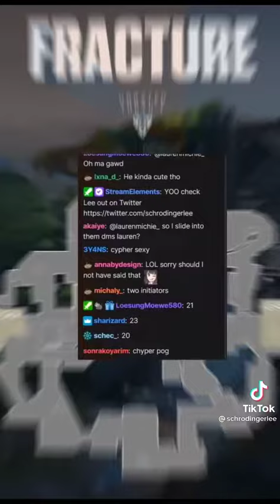He probably goin to jail